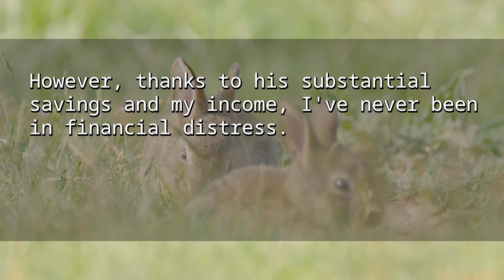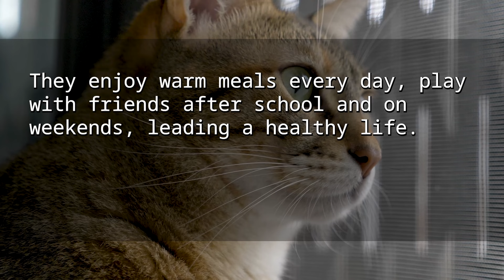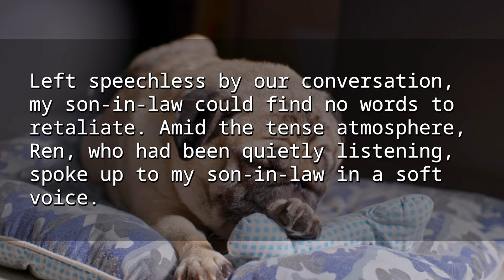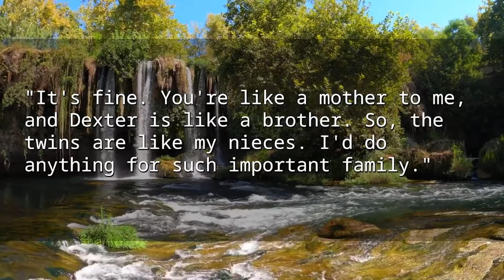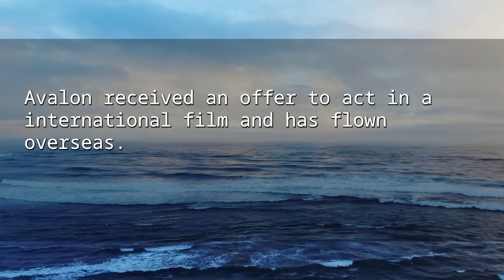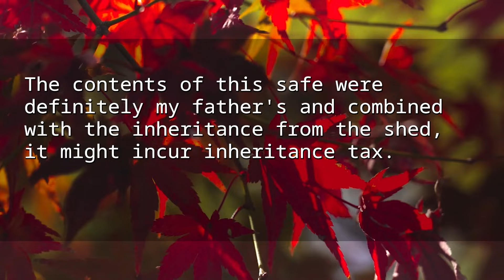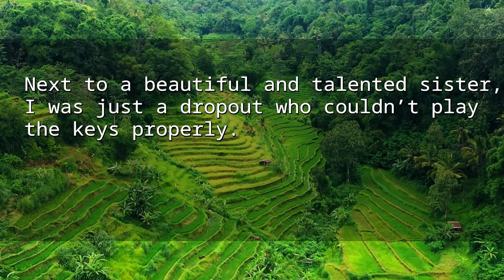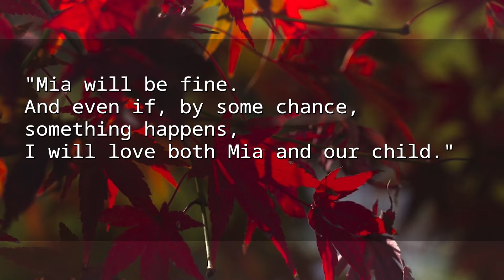【Compilation】My 5yo GD visited me midnight cuz my son's family moved out without her. Police showed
0:00:00 My 5yo GD visited me midnight cuz my son's family moved out without her. Ended the Police involved..
0:44:40 My twin G-daughters left alone after my son died.15Y later their mother appeared "They're mine!"
1:18:58 My sis brought a lawyer after my dad died, she gave me only a dirty shed while she took $100K cash
1:50:17 My family treated my perfect sister as the only child, me: unworthy loser but at my wedding I played